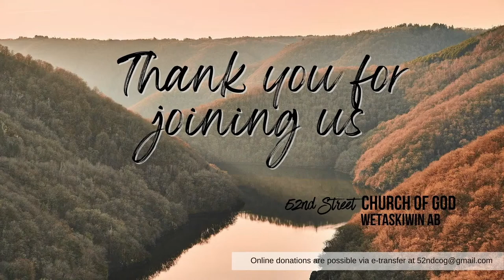Worship Service- Bigger Hands! - July 31, 2022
Pastor: Harry Semenjuk

Church: 52nd Street Church of God, Wetaskiwin